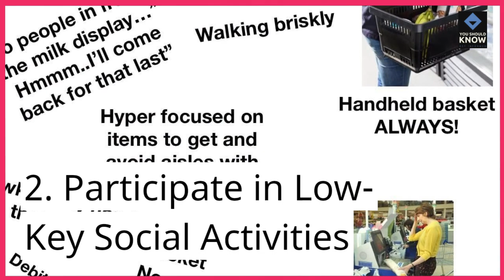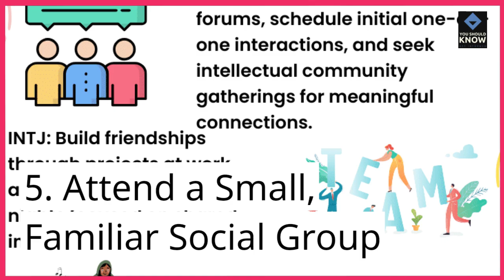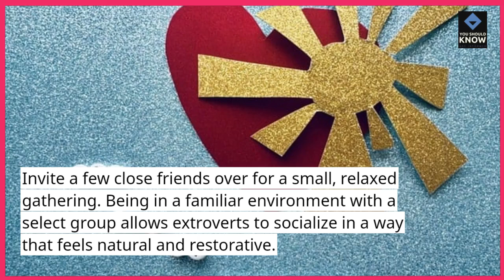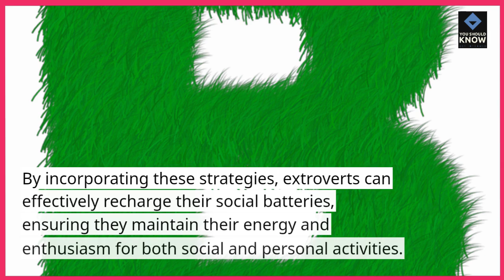Top 10 Ways for Extroverts to Recharge Their Social Batteries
Recharge your social energy with these top 10 ways for extroverts. Discover activities and strategies that help you refresh and energize your social batteries for a balanced, fulfilling life.